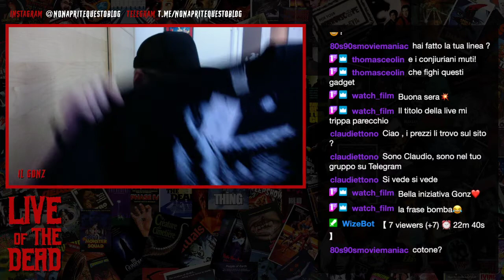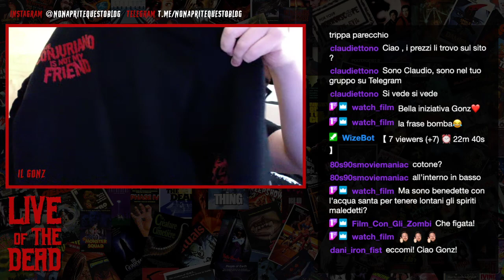The Conjuriano is not my friend - Live of the Dead